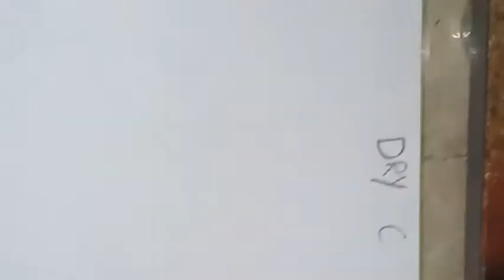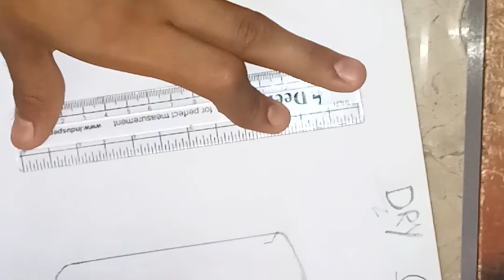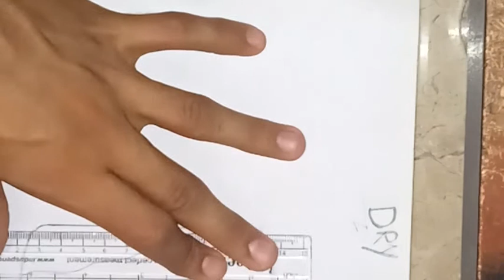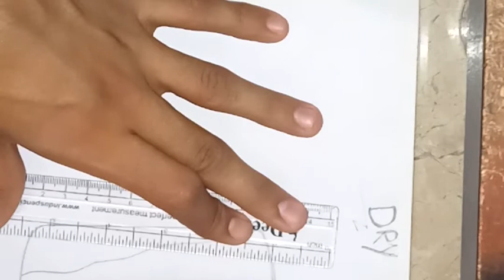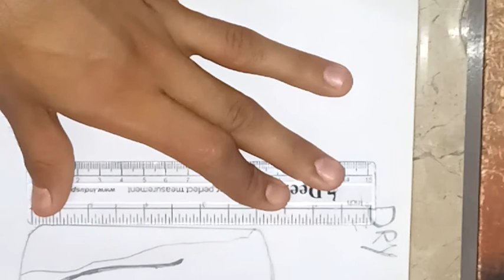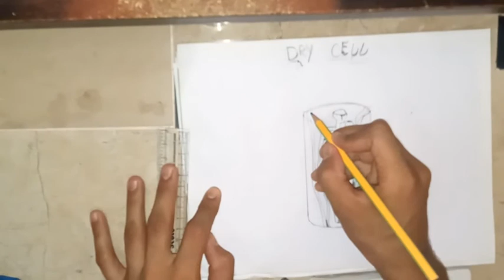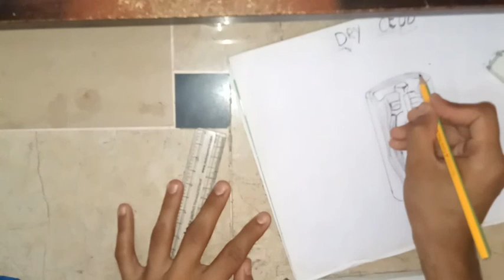How to draw Dry Cell | complete draw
How to draw Dry cell is me complete dry cell bana Gaya hai jisse dekh KR banana asan hai